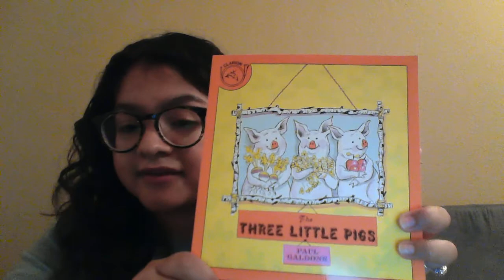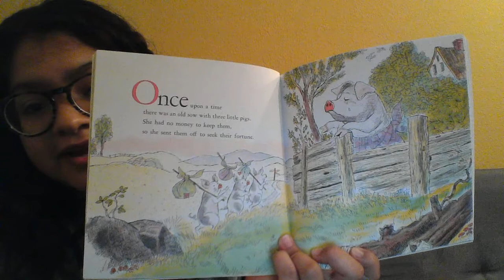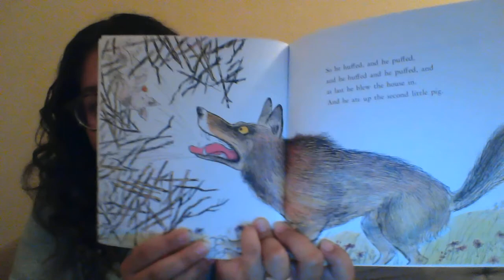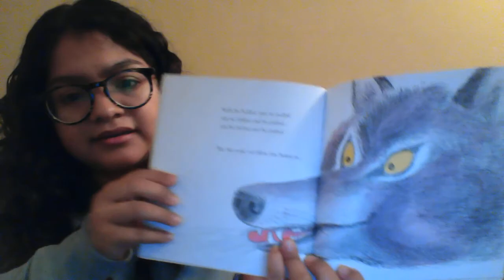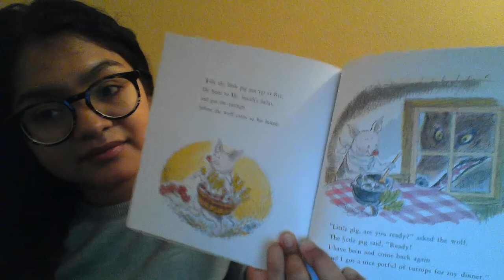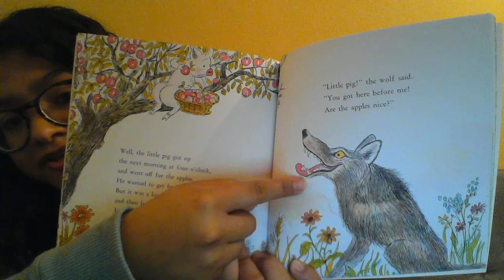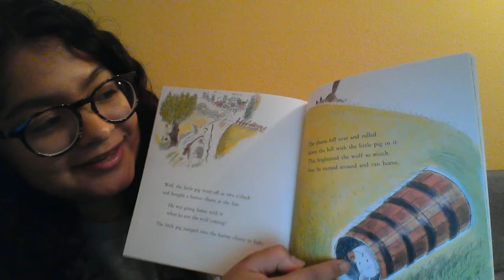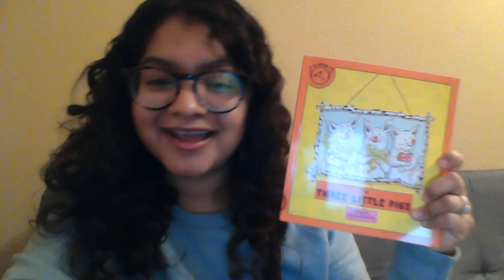The Three Little Pigs by Paul Galdone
Book time!